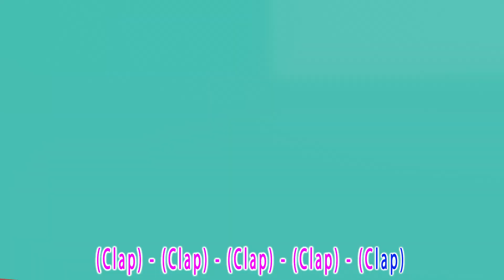Baby Shark's Counting Fun 1️⃣2️⃣🦈 & Wheels on the Bus - Baby songs - Nursery Rhymes & Kids Songs